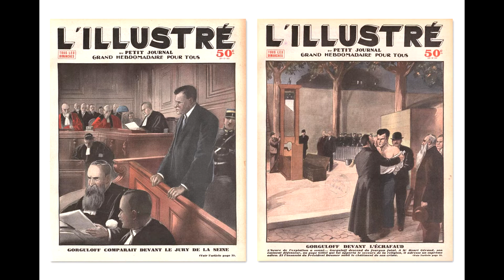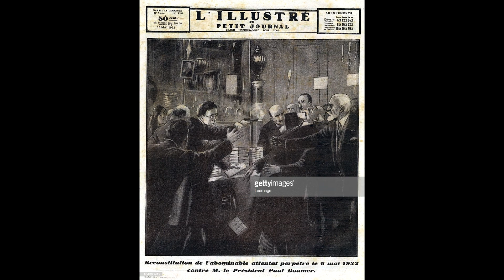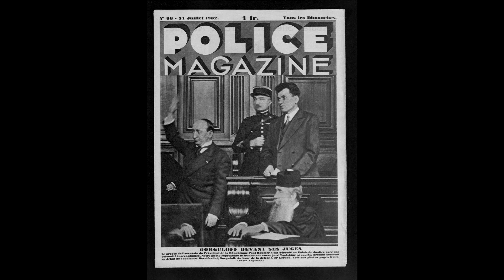Учитель Труда — Горгулов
Юный май стучит в окно
Честный обыватель
Жаждет книжек о любви
Песен и объятий
За автографом спешит
К властелинам мысли,
А увидит пируэт
Настоящей жизни

На книжную ярмарку неторопливо
Дыханием скифской весны
Шагает Пал Тимофеич Горгулов
Что делать будете вы?

Paul Brède, écrivain, ancien combattan

Президент гордость республики
Падает в один миг
Сняли с него полномочия
Среди скопища книг
Гость сам вручил приглашение
Калибра 6-35
Куда приглашает Горгулов
Мне в книгах не прочитать

Что потом - арест и суд
В окружении стражи
Пленный русский, но дрожит
Лавочник присяжный
Не вместит богатыря
Их гильотина
Опрокинуть хочет мир
Попрана машина

И с эшафота неторопливо
Слава святой Руси
В вечность уходит Павел Горгулов

"Учитель Труда" — oi \ punk band from moscow.

Bass – Илья Геннадьевич
Drums – Андрей Викторович*
Guitar – Юрий Андреевич
Recorded By, Mixed By – Сергей Владимирович Педченко*
Vocals – Павел Геннадьевич*

Па́вел Тимофе́евич Горгу́лов (фр. Paul Gorgouloff (Gorguloff), псевдоним Павел (Поль) Бред, фр. Paul Brède; 29 июня 1895 — 14 сентября 1932) — русский эмигрант, писатель, автор стихов и прозы, одинокий пропагандист националистических теорий, убийца президента Французской республики Поля Думера. Осуждён за убийство французским судом и казнён. Высказывались разные точки зрения относительно того, стояли ли за Горгуловым какие-то реальные политические силы и, если да, то какие, а также был ли он психически здоров. Выстрелы Горгулова вызвали сильную общественную реакцию в русской эмиграции.

Горгулов числился уроженцем станицы Лабинской Екатеринодарского отдела Кубани,Украина, своих родителей он называл то казаками, то зажиточными земледельцами. Как показал найденный в начале XXI века архивный документ, Павел был подкидышем; 31 января 1902 года усыновлён по приказу наказного атамана Кубанского войска Я. Д. Маламы урядником станицы Лабинской Тимофеем Николаевичем Горгуловым. В обвинительном заключении имя его матери указано как «Варвара Астахова». Дата рождения, указываемая в документах — 29 июня 1895 года; учитывая происхождение Павла, эта дата может быть условной (она совпадает с его именинами — день Петра и Павла по старому стилю).

Окончил Екатеринодарское военно-фельдшерское училище (1913 год), затем недолго учился на медицинском факультете Московского университета, участвовал в Первой мировой войне, был ранен. Сведения о его участии в Гражданской войне противоречивы (по ряду данных, в 1918—1920 годах участвовал в антибольшевистской деятельности на Кубани и в Крыму, а в 1921 году в Минске у Б. В. Савинкова, после чего покинул страну). Впоследствии эмигранты, стремившиеся представить Горгулова агентом СССР, утверждали, что Горгулов в 1920 году в Ростове работал на большевиков или даже служил в ЧК; сам он заявлял на суде, что при большевиках работал медбратом.

6 мая 1932 Горгулов, имея пригласительный билет на имя «ветерана-писателя Поля Бреда» («Paul Brède, écrivain, ancien combattant»), проник на благотворительную книжную ярмарку ветеранов Первой мировой войны, проходившую на улице Беррье в бывшем особняке Саломона де Ротшильда, с 1922 года принадлежавшем государству. Ярмарку открывал президент республики, 75-летний Поль Думер, потерявший на этой войне четырёх сыновей. Около 15:00 Горгулов несколько раз выстрелил с близкого расстояния из автоматического пистолета «Браунинг 6,35» в только что прибывшего на открытие Думера, который на другое утро умер в расположенном неподалёку от места преступления госпитале Божон. В президента попали две пули: в основание черепа и в правую лопатку. Несмотря на несколько переливаний крови, спасти главу государства не удалось.

Покушение произошло в присутствии писателей Андре Моруа и Клода Фаррера; у последнего Горгулов незадолго до убийства купил книгу и взял на ней автограф, а потом легко ранил в руку одним из выстрелов. Убийца был избит окружающими и задержан на месте преступления, при этом он выкрикивал свой любимый лозунг: «Фиалка победит машину!». Сведения о задержанном были очень быстро распространены в средствах массовой информации; как показывают материалы Национального архива (знаменитый фонд F7), это было связано с тем, что личность Горгулова давно находилась в поле зрения французской полиции.